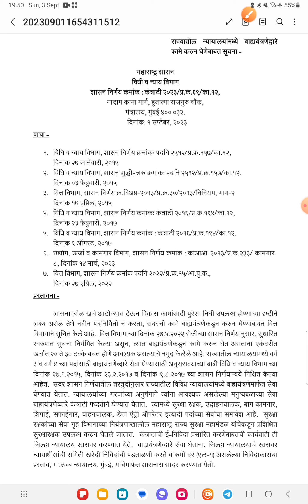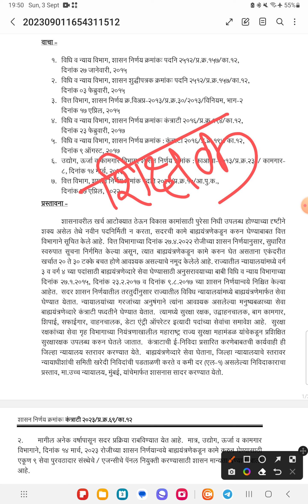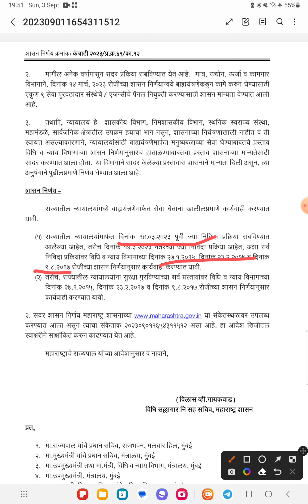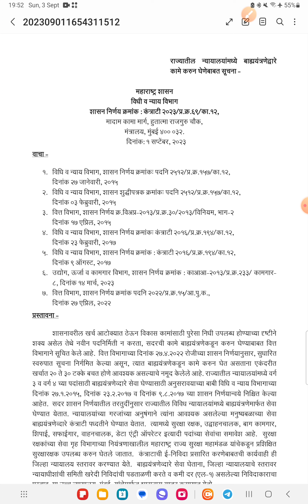जिल्हा व उच्च न्यायालय भरती 2023 यापुढे पदे कंत्राटी पध्दतीने भरली जाणार का?